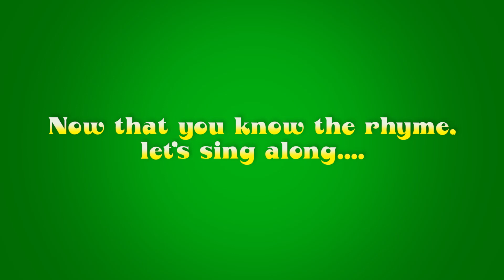In Spring I Look Gay - Nursery Rhyme (Karaoke Version)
Spring is such a happy season! The first sight of something green, sprouting after the cold and grey winter. Watch this song to know what else about this season is cheerful!